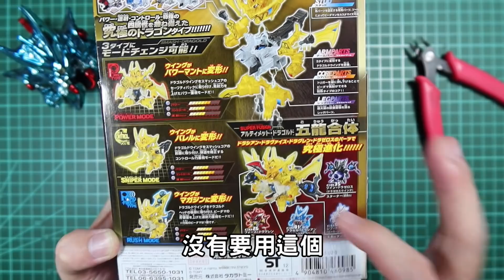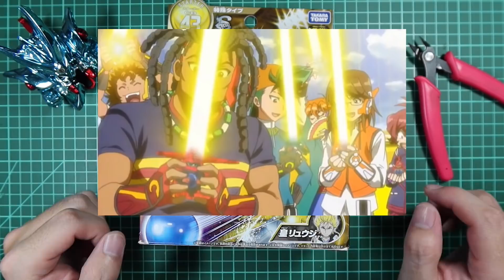【激戰彈珠人】" 戰慄!! 毀滅黃金龍!! " 皇龍司 彈珠超人 クロスファイト ビーダマン B-Daman スマッシュ・ドラゴルド 《曼仕德》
終於有機會收到啦!!!
沒想到做起來比想像中的帥更多!!
讚啦

郵政信箱：54099 南投民族路郵局第1號信箱
曼仕德的玩具頻道收
This video was made for viewers over 13+